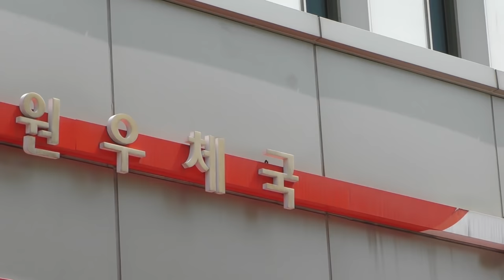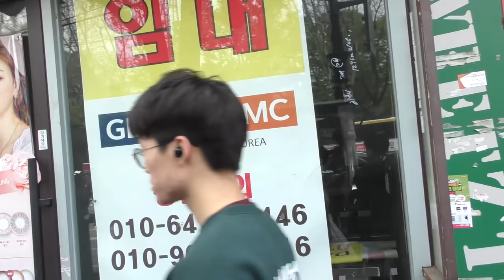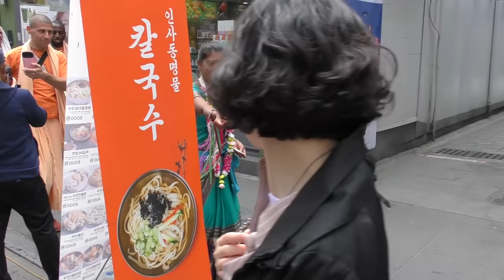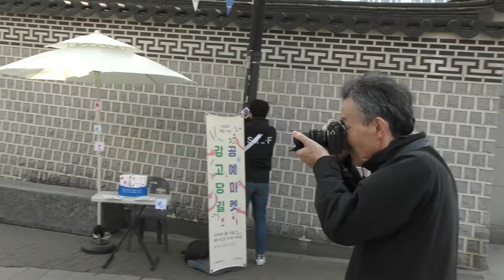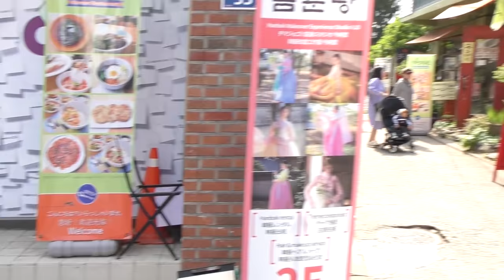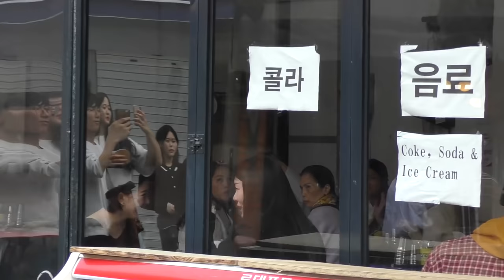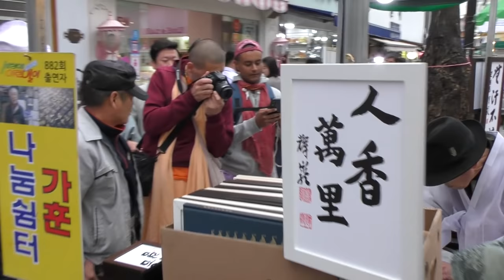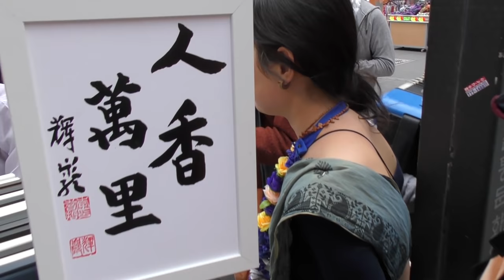Harinam Ruci - South Korea, Seoul, 20.04.2019 [Harinam in Korea]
Harinam with Shyam Ras Prabhu in Seoul. Harinam sankirtan yajna in Korea - the Land of the Morning Calm.